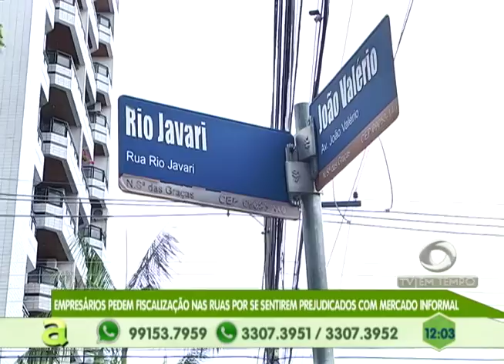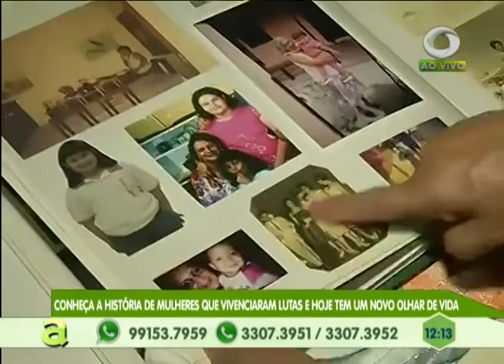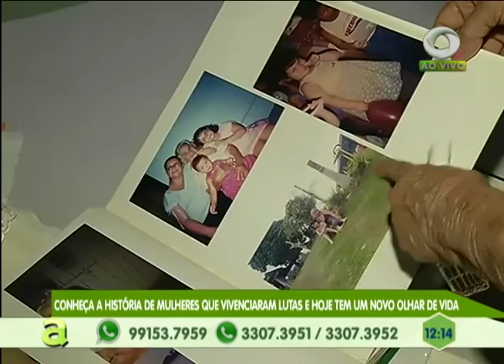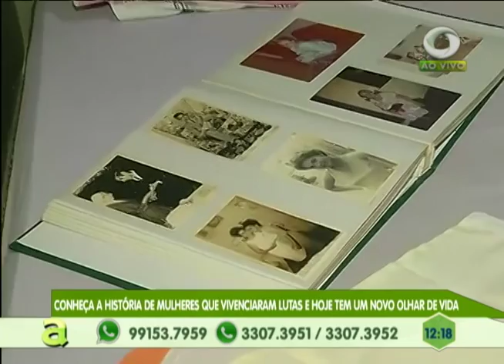Usuários de estacionamento em shopping reclamam da redução do tempo de toleância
03º BLOCO AGORA 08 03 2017 - Usuários de estacionamento em shopping reclamam da redução do tempo de toleância